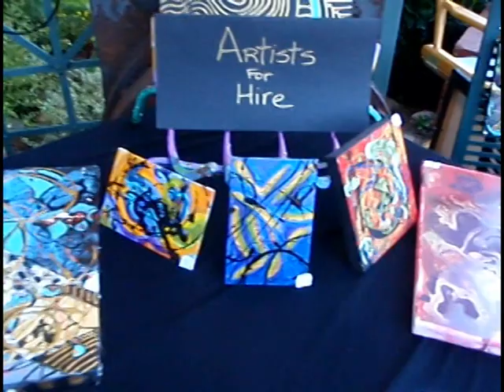First Art Show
Susan Reuter with Barbara Miller-Smith at the Art Walk in Nevada City Ca.